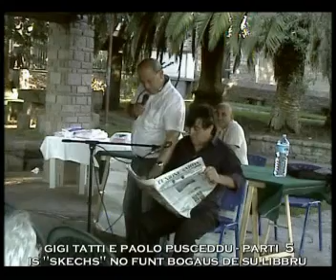Tres Cummedias Sardas (5 di 7)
Presentada libbrus in sardu de sa rassínnia " tres libbrus po s'istadi sardaresa" - Sardara.
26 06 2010 Gigi Tatti, tres cummèdias sardas -
 17/ 07 2010 Crònaca de una morti annuntziada, furriadura in sardu de Ivu Murgia de su libbru de Gabriel Garcia Màrquez -
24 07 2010 Sa losa de Osana de Zuanne Frantziscu Pintore.
Custa est sa 5a de 7 partis de: Tres cummèdias sardas de Gigi Tatti

Presentazione libri in sardo della rassegna "libbrus po s'istadi sardaresa" - Sardara.
 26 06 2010 Gigi Tatti, tres cummèdias sardas - 17/ 07 2010 Crònaca de una morti annuntziada, traduzione in sardo di Ivo Murgia del libro di Gabriel Garcia Màrquez -
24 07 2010 Sa losa de Osana de Zuanne Frantziscu Pintore.
Questa è la 5a di 7 parti di: Tres cummèdias sardas di Gigi Tatti